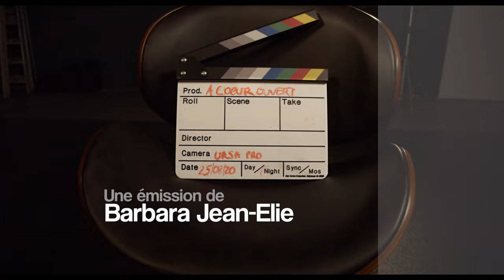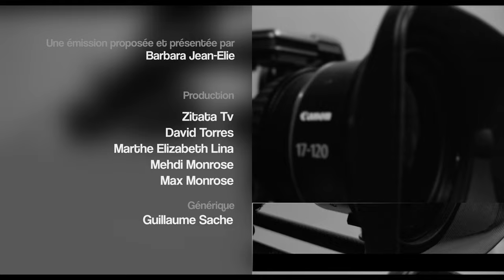A Coeur Ouvert - Marthe Elisabeth Lina est une fée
Sa passion est le maquillage . Elle raconte à Barbara ce qui l'a poussé à embrasser cette carrière.